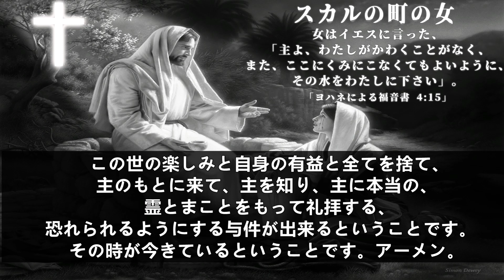[잔느귀용] [JAP SUB] 「ジャンヌ•ギヨン」戸を開けてくれ「スカルの町の女」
▶女はイエスに言った、
「主よ、わたしがかわくことがなく、
また、ここにくみにこなくてもよいように、
その水をわたしに下さい」。
「ヨハネによる福音書 4:15」

▶「スカルの町の女」「ヨハネによる福音書 4:10-26」

▶渇いて渇望する方は
主の声が聞こえるでしょう。アーメン。

▶そして、
あなた自身もつるぎで胸を刺し貫かれるでしょう。
-それは多くの人の心にある思いが、
現れるようになるためです。
 「ルカによる福音書2:35」